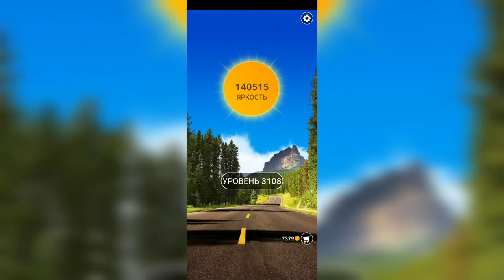Word / Слово Крест: Поиск русского кроссворда / Уровень 3108